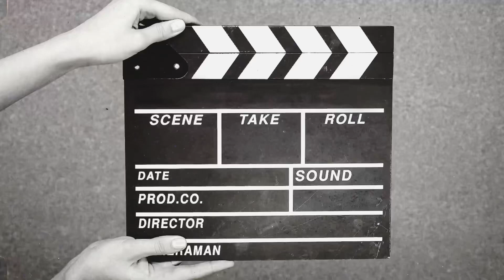SIMPLE FOOD FOR LUNCH BOX l ❤️🇦🇪DEBBIE OTAGAN NESTAL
maaga nagising para magluto ng mababaon sa work fried rice, orange and melon fruits.